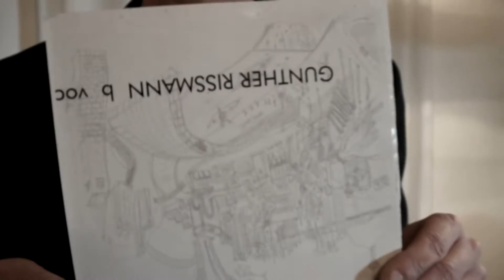FLORIAN PETERS TRIO feat. JOERG WIDMOSER - DVD RELEASE TRAILER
Filmed in Regensburg, Nurnberg, Berlin and Lucca, this DVD contains two hours of all-new interviews, documentary footage and live performances of the songs from the Florian Peters Trio’s new album NÀU, plus three brand new songs and the official music video for ‘Granny’ (bonus track). Watch as the Florian Peters Trio transports its new songs from the studio to the stage, live at Jazzclub Regensburg (Germany) and featuring the world class violinist Joerg Widmoser from the Modern String Quartet. Joerg Widmoser has published 39 albums, toured around the world, played with America’s finest jazz musicians and is a professor for jazz violin at ‘Mark O´Connors Fiddle Conference’ in San Diego (USA) alongside Matt Glaser und Darol Anger.
or any major online store.

I caught myself thinking: “I will be happy as soon as I have built a house.” I caught myself thinking: “Years ago everything was better.” I have observed that our society focuses intensely on the future and the past. Isn‘t that an illusion? Have you ever in your life so far found true happiness and peace in the future or in the past? Aren’t we constantly postponing or looking back on our happiness? I believe that we can only be happy now, in this very moment - try NÀU!